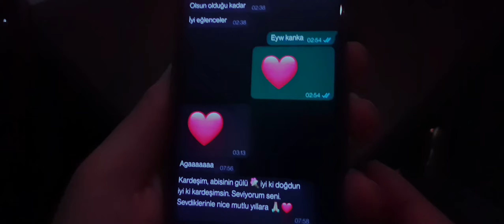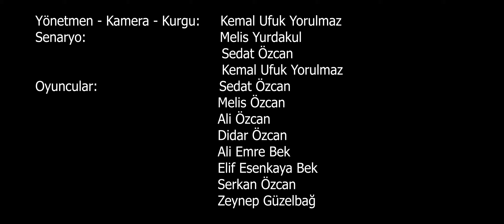Kısa Film '' Broception '' - Doğum günü özel!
TR/
Onur Yorulmaz'ın doğum günü için çekilmiş korku/komedi türünde kısa film. Doğum günün kutlu olsun!

Yönetmen - Kamera - Post Prodüksiyon: Kemal Ufuk Yorulmaz
Senaryo: Melis Özcan - Sedat Özcan - Kemal Ufuk Yorulma
Oyuncular: Sedat Özcan - Melis Özcan -  Ali Özcan - Didar Özcan - Ali Emre Bek - Elif Esenkaya Bek - Serkan Özcan - Zeynep Güzelbağ
Özel teşekkürler: Ali Emre Bek - Elif Esenkaya Bek

ENG/
A short horror/comedy film made for Onur Yorulmaz's birthday. Wish you a great year!

Director - Camera - Post Production: Kemal Ufuk Yorulmaz
Script: Melis Özcan - Sedat Özcan - Kemal Ufuk Yorulma
Actors: Sedat Özcan - Melis Özcan -  Ali Özcan - Didar Özcan - Ali Emre Bek - Elif Esenkaya Bek - Serkan Özcan - Zeynep Güzelbağ
Special thanks to: Ali Emre Bek - Elif Esenkaya Bek